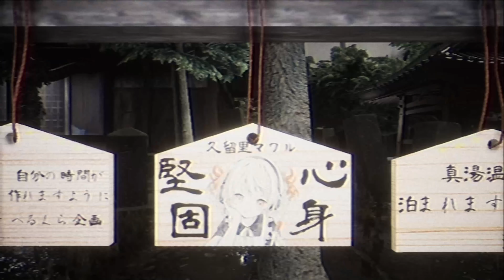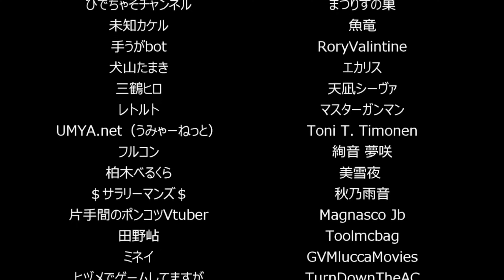The Bathhouse 地獄銭湯 Full Gameplay |PC| 4K UHD